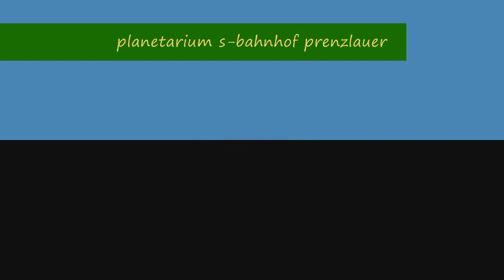planetarium s-bahnhof prenzlauer.wmv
freeware gefummel,e-noisecore,funnyvoices,music:apijamm